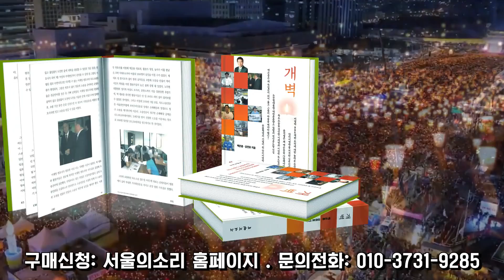이재명 양주 스탠딩 연설